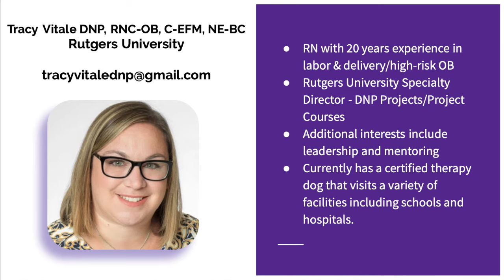The DNP Project Overview in a Nutshell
Episode 2:
Show Notes

“In this episode we are talking about the overall idea of the DNP Project, the nutshell.”

Welcome to the DNP Project Podcast where we share tips, inspiration, and more! This episode is dedicated to outlining the main points of the DNP Project. Just in a nutshell what is it and how does it work?

Start with the Problem:
It always starts with a problem that impacts a patient population (directly or indirectly). We learned that in the previous episode. In your core DNP Courses like informatics, theory, the policy as such, you are learning to explore healthcare problems for populations and systems through multiple lenses. You will not do the project alone. You will have a DNP Team (structure depends on your school) and you will have to partner with others (organizations, hospitals, systems, clinics, schools, community, etc). The problem you choose has to be a priority for the partner and something that you can reasonably complete on an academic schedule.

Your faculty will be most instrumental in helping you work out feasibility. Ideas usually start big and then must get narrowed down. But, when you find the problem, that’s the first step. The second step is to understand everything you can about that problem and its context. Why is it important? What is the gap? What needs to get done that isn’t getting done?

Examine What is Known:
What have others done to solve this problem? Could it work for you? Students must also have skills and an ability to search the literature in a meaningful way, find, and appraise the literature. It will help drive you toward evidence-based solutions. Don’t reinvent the wheel. Translate evidence-based solutions to your context.

Implement & Evaluate:
Here you need to use some theory and frameworks to guide you. The project design will also come into play. But, bottom line, you have to make a plan, get approval, do it, and then evaluate it. The evaluation should include both outcomes and processes.

Share with Others:
As you complete the project, you want to share with others what you found out. This will include the academic side, usually a paper, presentation, and maybe a poster or other means of dissemination. It should be tailored to share with organizational stakeholders and possibly the community or patient population at large. Each of these deliveries requires rearranging information to meet the needs and interests of the audience.

Every university gets to “interpret/envision” their version of the DNP Project. There was such variation in projects, in 2015 a paper came out from AACN to clarify the minimum recommendations of each project.

Is the project a QI project? (I did that in undergrad)
Is the project a EBP project? (Melnyk says you must have QI+EBP)
Is the project research? (No, it borrows concepts but has a different purpose/focus)
Is the project a portfolio? (Not supposed to be, per AACN)
Is the project a systematic review? (Can have that in it, but needs an imp/eval component)

Bottom line, it is up to the school.
Bottom line, we need flexibility, needs are not the same everywhere.
Bottom line, this is a LIVING PROCESS -- the problems of today will not be the same as future

Just to review:
Find a problem
Implement & Evaluate
Share what you find

Sounds simple, right? To help you learn more, check out the DNP Project Workbook: A Step by Step Process for Success. Each element is talked about in more, but simple details and it gives you actionable steps that you can take throughout your DNP journey.

In the next episode we are taking a deeper dive into the concept of the minimum elements of a DNP Project from AACN.

*** Always follow the guidelines from YOUR DNP Program